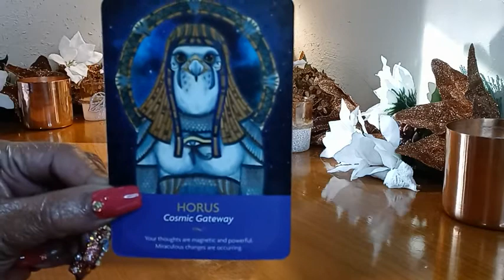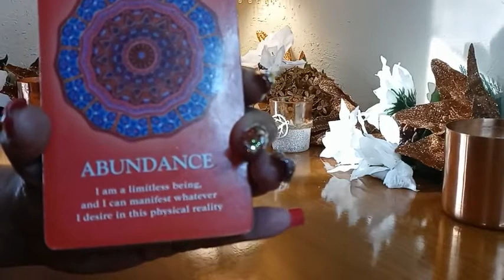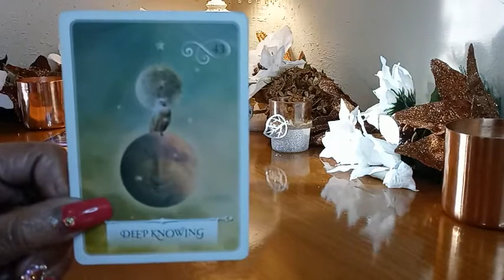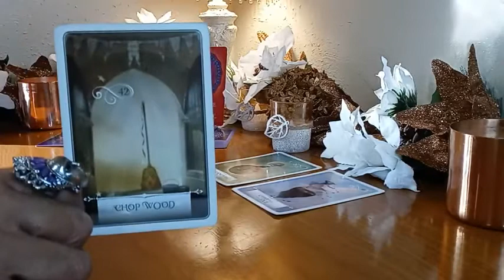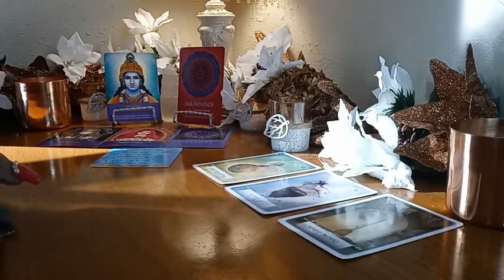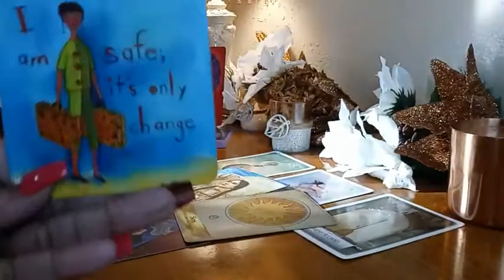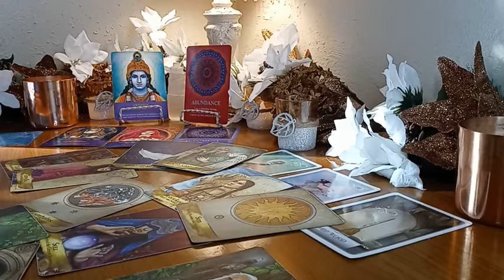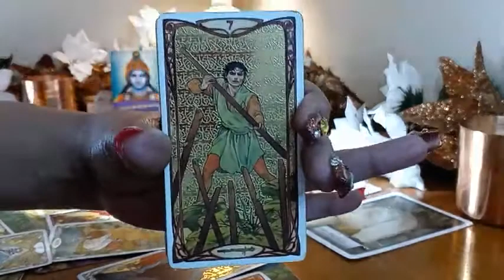Ur DEVOTION is bringing in ur ABUNDANCE - Empress Queen Tae - Tarot - Spiritual Guidance Academy